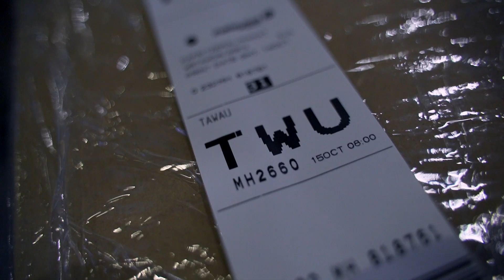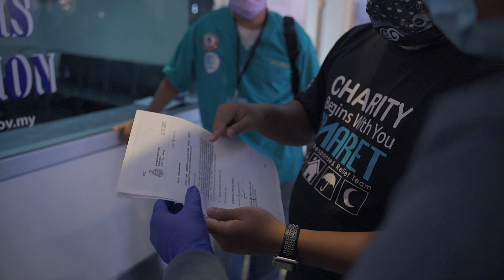Sukarelawan IMARET bertolak ke Sabah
Bacaan doa mengiringi sukarelawan IMARET yang bertolak ke Sabah semalam untuk bersama-sama rakan seperjuangan KKM menangani Covid-19 di Semporna, Sabah.

IMARET dengan rendah hati ingin mengucapkan terima kasih kepada rakan-rakan NGO kami melalui Kitamatch Health Cluster iaitu MERCY Malaysia & Persatuan Bulan Sabit Merah (PBSM) diatas bantuan yang diberikan. Terima kasih juga kepada Malaysia Airlines kerana telah membantu urusan logistik.

Atau boleh juga menyumbang melalui

🔤Persatuan Perubatan Islam Malaysia
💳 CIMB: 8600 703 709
📍 Ref: COVID19

FB: IMAM Response & Relief Team – IMARET